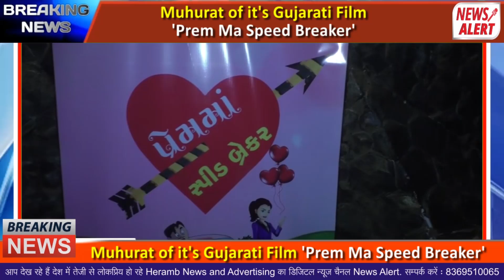Shree Om Sai Plus Pvt Ltd' s Muhurat Gujrathi Film Prem Ma Speed Breaker